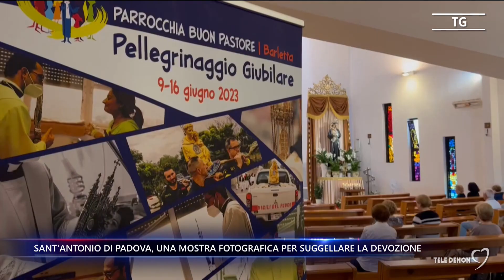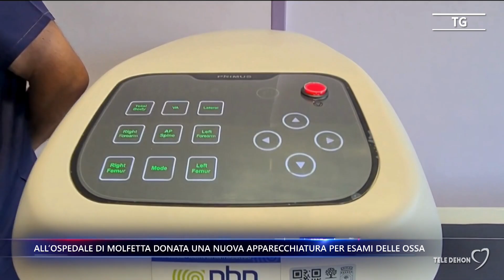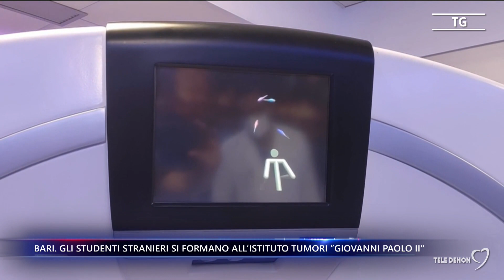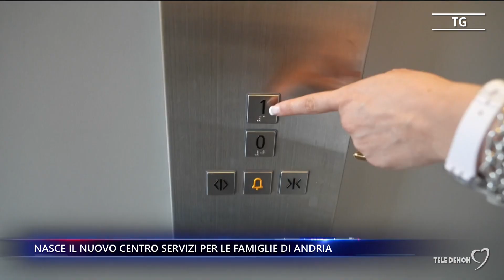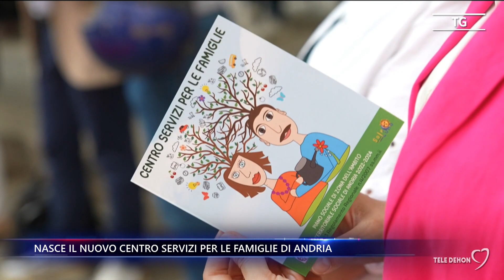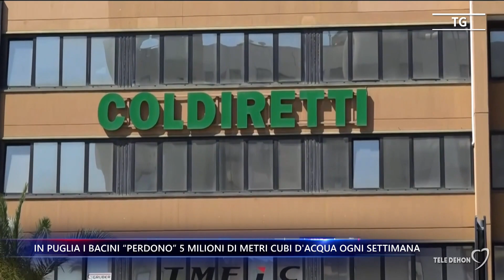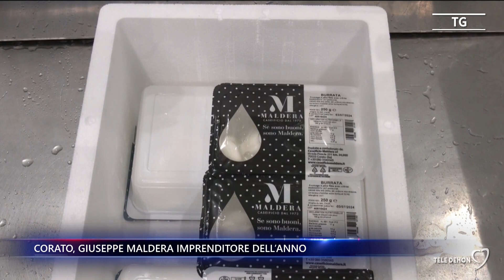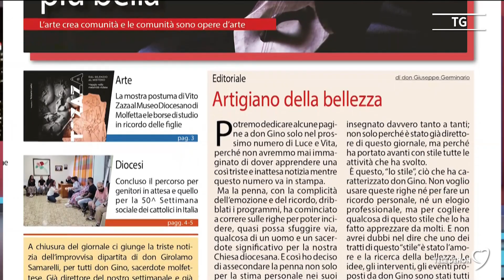Tele Dehon Notizie (seconda edizione) 13/06/2024